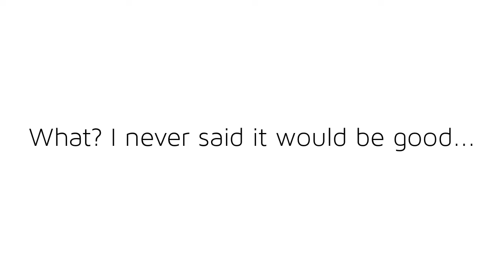Forza Horizon 3 Cinematic (Yu Tha Kra Style)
Merry Christmas
I don't know ask you mum she might know.

Ha got you to read this.

The song is called Upper Echelon by Travis Scott